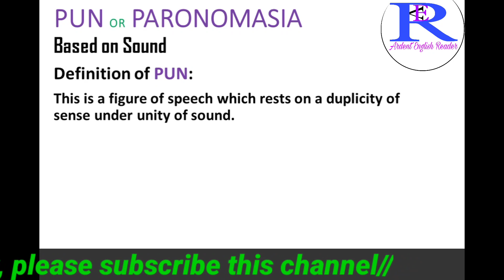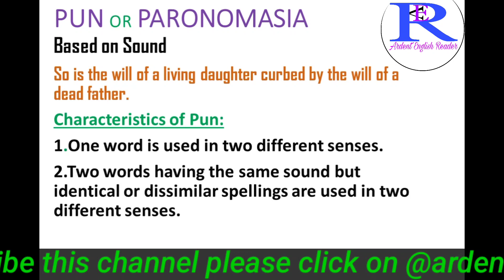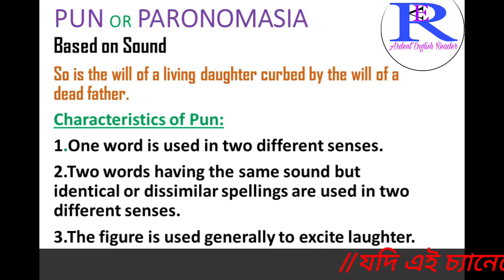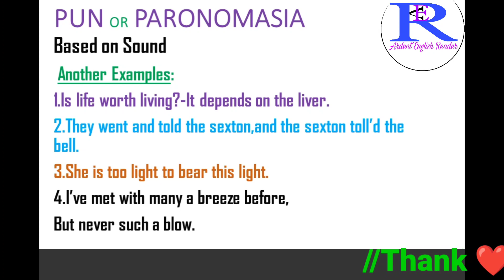what is Pun or paronomasia| figure of speech in english grammar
Figure of speech : Pun or paronomasia in bengali version

About video:

This is Ardent English Reader channel.what is Pun or paronomasia |  figure of speech in english grammar is discussed here in Bengali version.
It is a kind of rhetorical term. It is explained in full details with examples.It ia a figure based on sound.

Queries solved:
1.what is Pun or paronomasia?
2.Full explanation with examples.
3.characteristics of Pun or paronomasia.

Ardent English Reader # onomatopoeia in bengali
TGT ,PGT ,LT GRADE, KV # wbcssc figures of speech in bengali version Pun or paronomasia